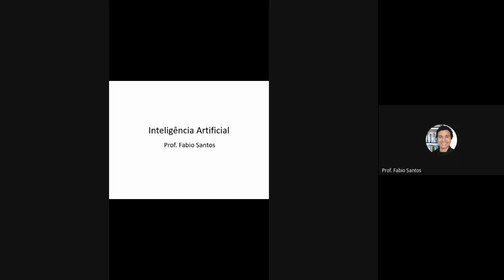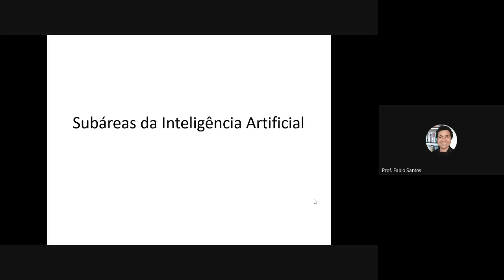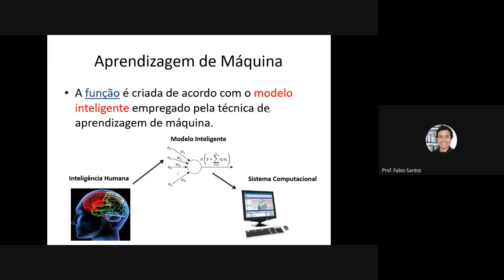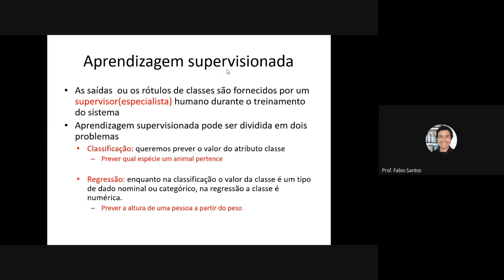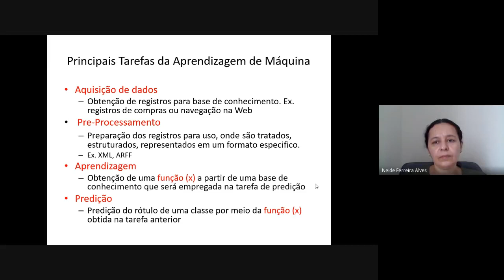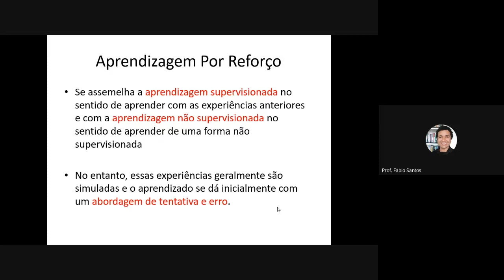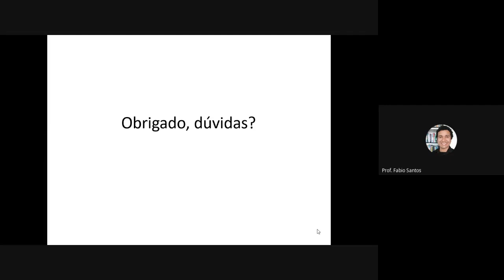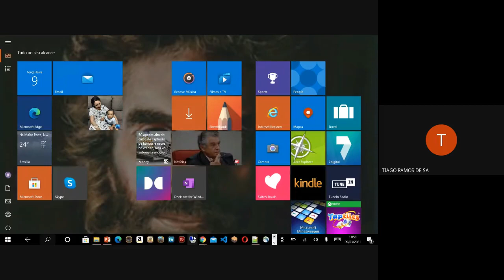Vídeo Conferência sobre IA